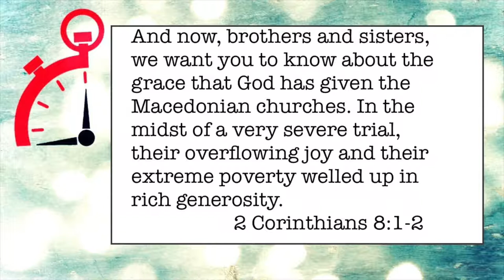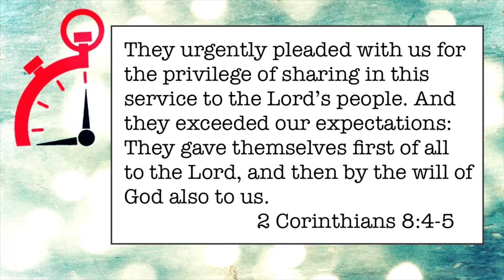072 Pleading to Give - Minute Ministry